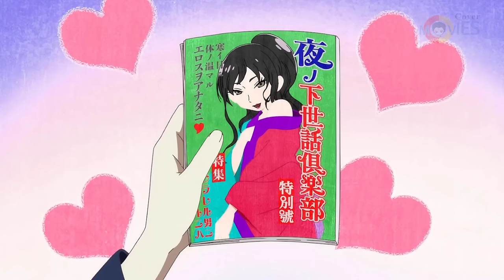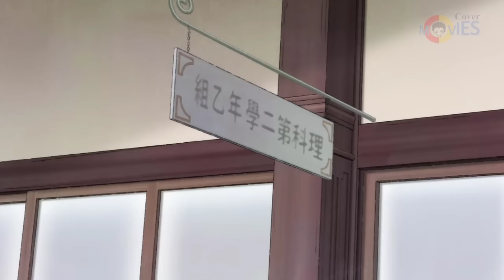Noble is kicked out of his family after he is disabled in one of his arms